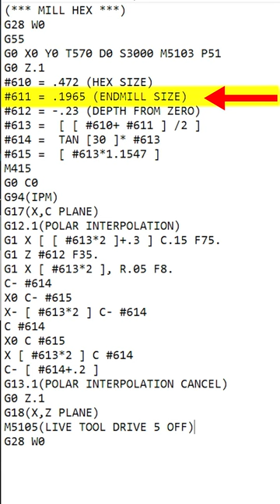This MACRO Machines a HEX on a Swiss Lathe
Machining | Milling a HEX MACRO.

Donnie Mills a HEX MACRO with Copper on Swiss CNC Machine.